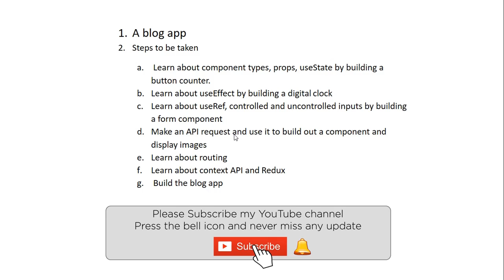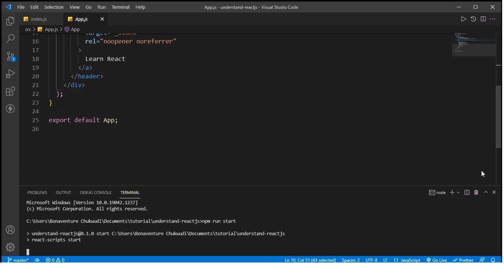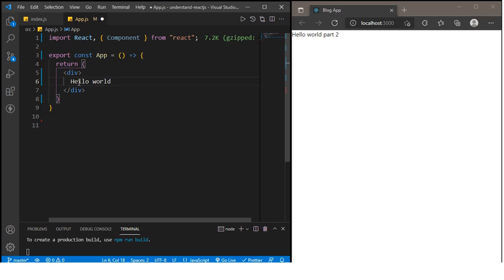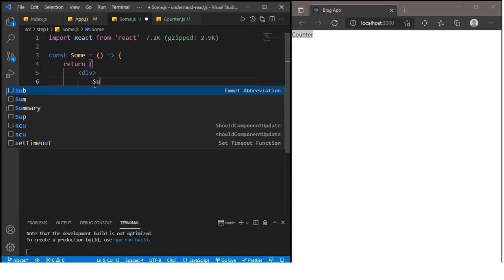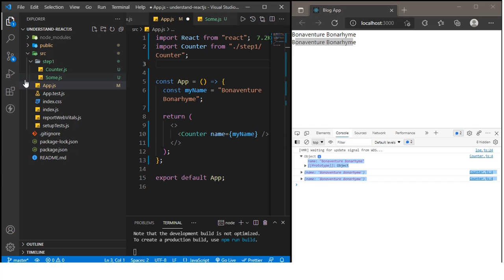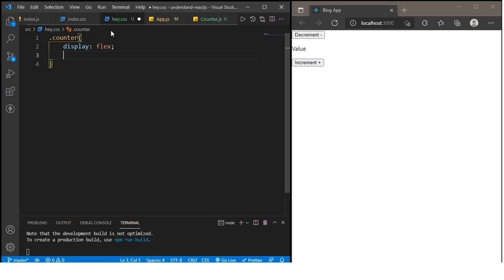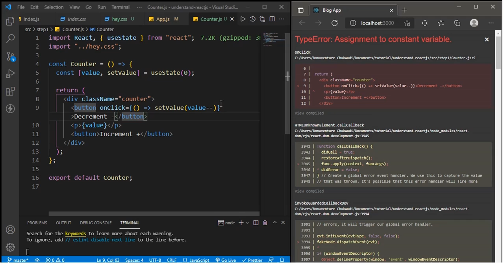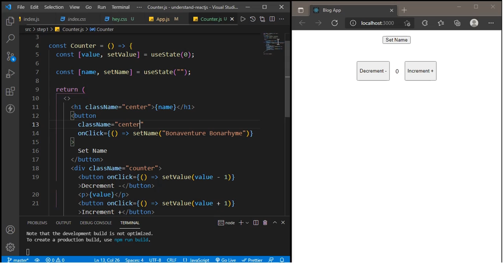Understand ReactJs - Step 1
This tutorial aims at exposing beginners or enthusiast that  wants to learn ReactJS. It is divided in steps from the most basic to the advanced part capped with a fully fledged blog app.

In this tutorial you will learn about the following:
1. Props
2. Important React hooks (UseState, useEffect, useRef and useContext)
3. Inputs and forms
4. API requests
5. Building a blog App